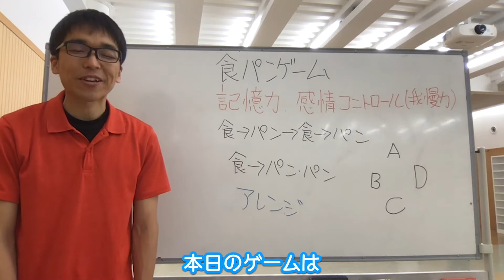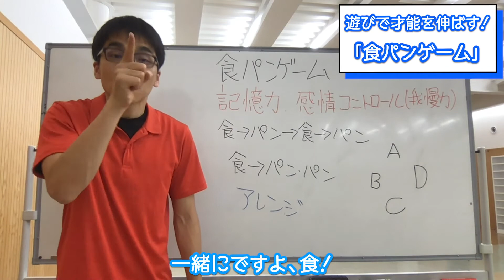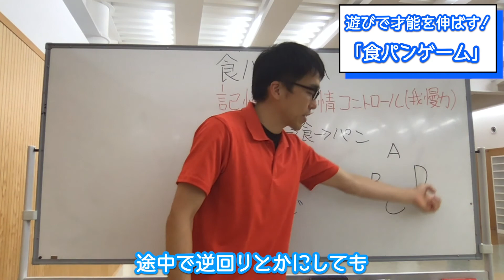子どもの遊びで才能を伸ばす！４「食パンゲーム」記憶力・我慢力アップ！